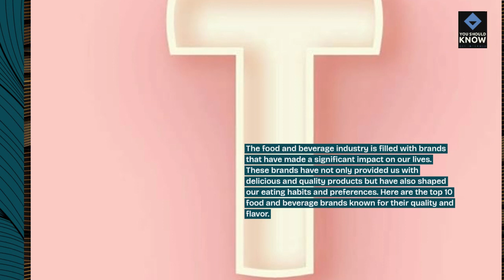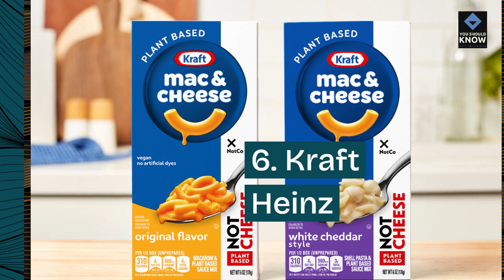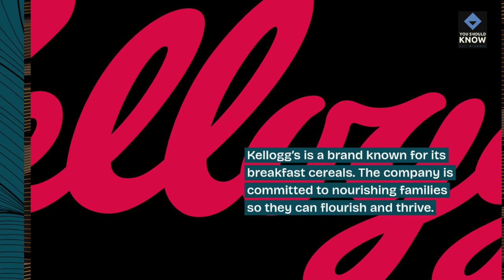Top 10 Food and Beverage Brands Known for Quality and Flavor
Featuring food and beverage brands renowned for their quality products and delicious flavors. From iconic brands with long-standing reputations to emerging brands pushing culinary boundaries, these companies offer a diverse range of culinary experiences.